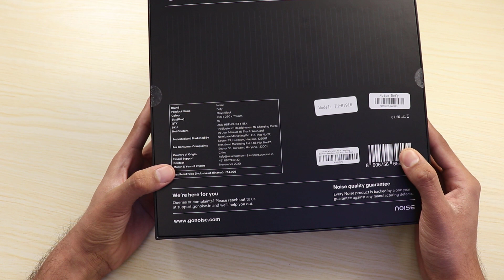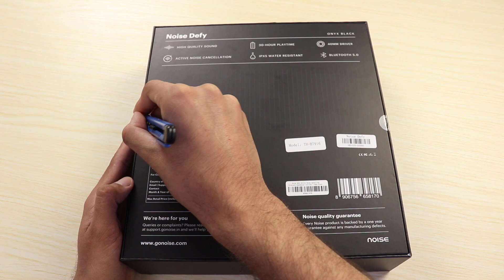Noise Defy ANC Wireless Headphone Unboxing!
Dosto is video mein maine aapse baat ki hai Noise Defy ANC Wireless Headphones ke baare mein, Dosto isme Active Noise Cancellation hai aur total 30hours ki battery life bhi hai. Mujhe umeed hai ki aapko ye headphone Unboxing video pasand ayegi.

Umeed karta hu ye video apko pasand aayegi!!

About : My Primary Solution is a YouTube Channel, where you will find technological videos like Tech Gadgets Unboxing and Reviews, Application Review, Tips & Tricks, Tech Explain, Online Earning, internet, Computer, How to tutorials. All About Tech  in Hindi, New Video is Posted Everyday.